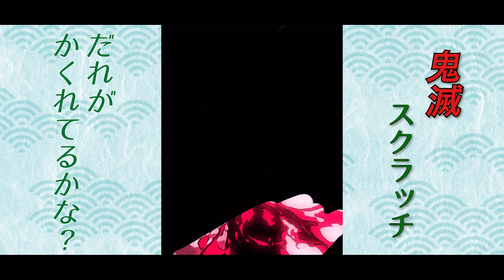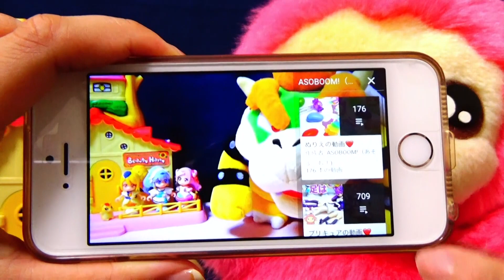【鬼滅の怖い話】恐怖ののっぺらぼうが現れた！？その正体は…！？